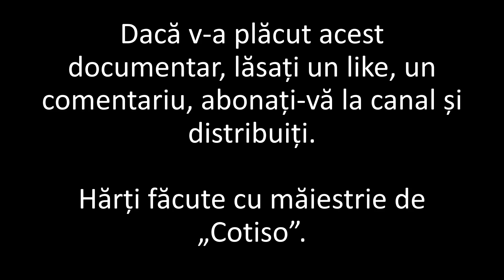Iulius Caesar: Asediul Massiliei și Utica (scurt documentar de Imperator Official)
Materiale folosite, software folosit/Materials used, software used:

Jocuri/Games: Total War: Rome 2

Informaţie/Information:
Nic Fields - Caius Iulius Caesar, Editura Litera, 2014
Indro Montanelli - Roma: O Istorie Inedită, Editura Artemis